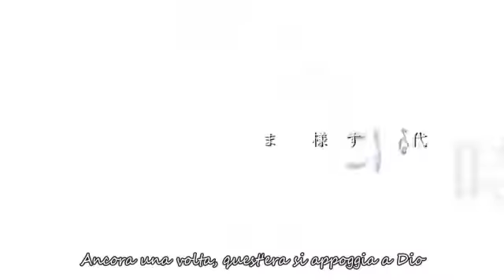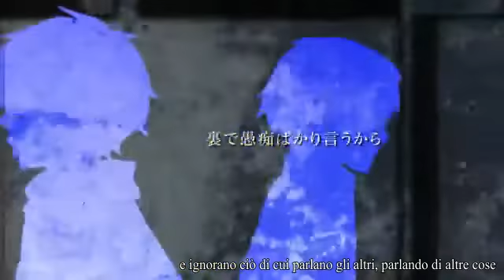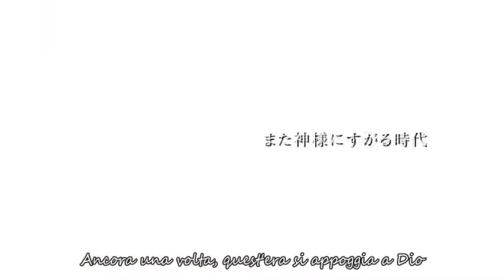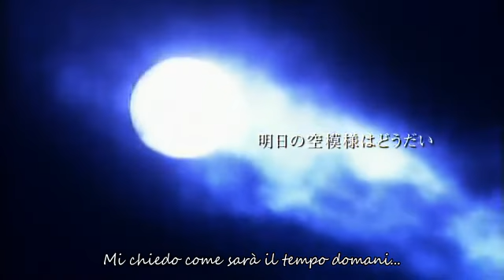【Len Kagamine】 Boy's New Theory of Evolution 【Sub Ita】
Nuovo sub! Questa è una canzone abbastanza vecchiotta di Len (risale alla fine del 2011), in cui si parla di uno scenario futuro ove gli scienziati prevedono che un meteorite "pioverà" sulla Terra, fatto che i meteorologi negano.
Len-protagonista incontra un angelo (Rin, che stavolta non muore perché o è eterna o è già sottoterra) che gli conferma che il meteorite cadrà sulla Terra. Len all'inizio non si preoccupa e - essendo un gran bugiardo - dice che se dice che nessun meteorite cadrà sulla Terra 100 volta ciò diventerà realtà. Ovviamente non è vero, ma quando prova a convincere le persone che gli stanno accanto (gli insegnanti, che dovrebbero sempre guidare e avere fiducia nei loro studenti), loro non gli credono - perché sanno che è un gran bugiardo e quindi sono convinti che stia mentendo, un po' come nel caso della fiaba del Ragazzo che gridava "Al Lupo!" - e anche se si inginocchia - gesto di supplica estrema - continuano a ritenere le sue parole uno scherzo di cattivo gusto.
Alla fine decide di seguire l'angelo, "saltando giù dal mondo" (= togliendosi la vita... dopotutto è Len e i Kagamine hanno un alta tendenza a morire).

Titolo: Boy's New Theory of Evolution /  新説少年進化論
Producer: LeLeLeP/れれれP (mylist/4981938)
Vocal: Len Kagamine/ 鏡音レン
Illustrator: First / Brioche Painter (mylist/5125620)